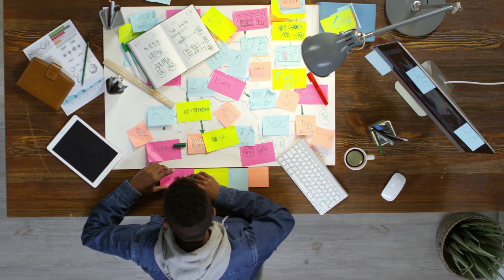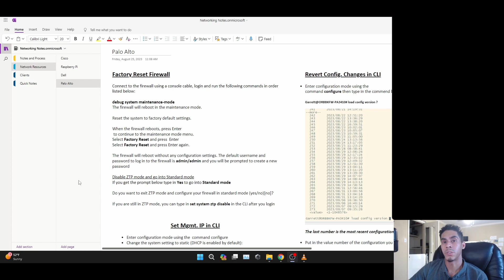Network Admin Tips (Strategies for Aspiring Administrators)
Dive deep into the essential tips and tricks that every aspiring IT professional needs to know no matter what type of network job you have. Whether you're a seasoned pro or just starting in the field, this video is packed with valuable insights to elevate your network management skills.

Thank you for taking the time watching this video and supporting the channel.